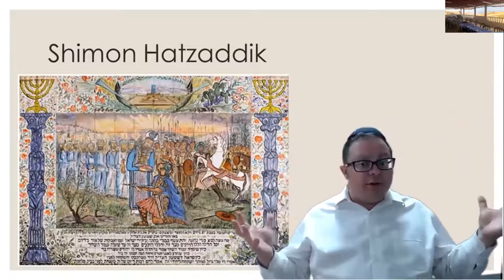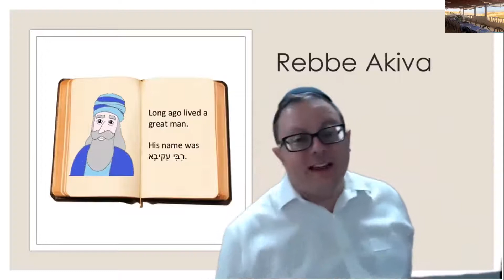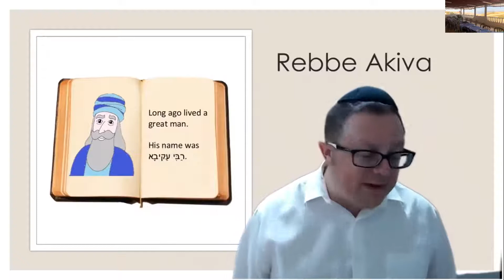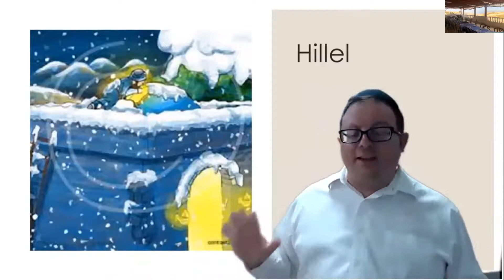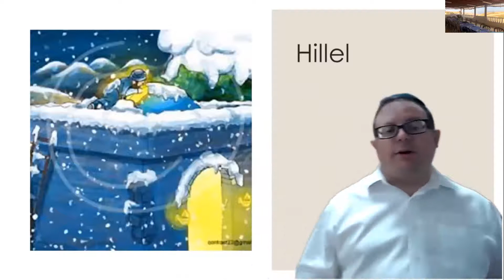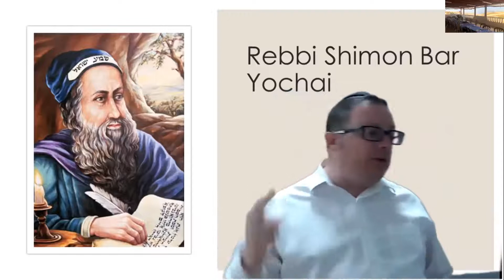MTV Jr 015 Come learn about 5 Great Rabbis and a Story about Aharon the Cohen Gadol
Join MTV Jr. and learn about five great Rabbis and hear a story about Aharon the Cohen Gadol and how far he went for peace. New episodes are posted every Sunday on Baron Hirsch's Youtube page.